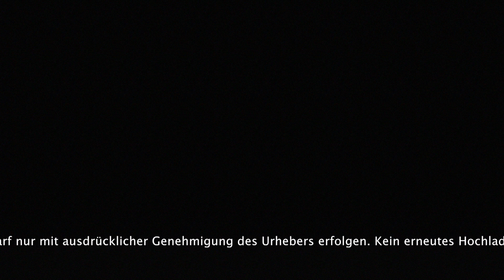BEST OF RC EVENT - MINITRUCKER LYSS, AUGUST 2017 - PART 3/4 - RC TRUCKS, RC BAGGER, RC RADLADER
Du siehst viele RC Nutzfahrzeuge in Aktion. Vom Modelltruck mit Kipper, Bagger, Gabelstapler bis hin zu landwirtschaftlichen Fahrzeugen.

►► Mehr anzeigen: ⤵

Das Video wurde in Lyss (CH) im August 2017 aufgenommen.

Ihr dürft das Video gerne teilen, das freut mich! Es darf aber nicht neu hochgeladen werden!

▬ MEINE BLOGS ▬▬▬▬▬▬▬▬▬▬▬▬▬▬▬▬▬▬▬▬▬▬

▬ SOCIAL MEDIA ▬▬▬▬▬▬▬▬▬▬▬▬▬▬▬▬▬▬▬▬▬▬

▬ TECHNISCHES EQUIPMENT ▬▬▬▬▬▬▬▬▬▬▬▬▬▬▬▬

►Kamera:
+ Panasonic HC-V727
- Panasonic HC-V777
- Apple iPhone 6s
+ Panasonic Lumix G DMC-G8

► Schnitt:
x FinalCut Pro
- iMovie
- Motion

▬ SOUNDTRACK ▬▬▬▬▬▬▬▬▬▬▬▬▬▬▬▬▬▬▬▬▬▬

Intro
Fabian Hüsser

1. Crimson Fly - Huma-Huma

Manche Links in der Videobeschreibung können Afilliate-Links sein. Wenn ihr über die Links etwas kauft, bekomme ich eine kleine Provision, ohne dass sich der Preis für euch ändert. Vielen Dank für den Support!